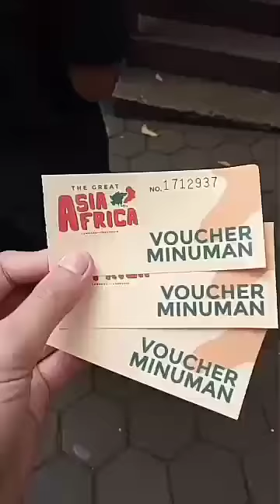kenangan di Lembang